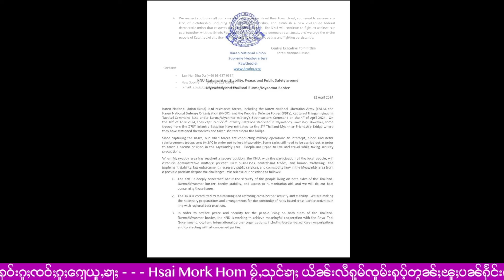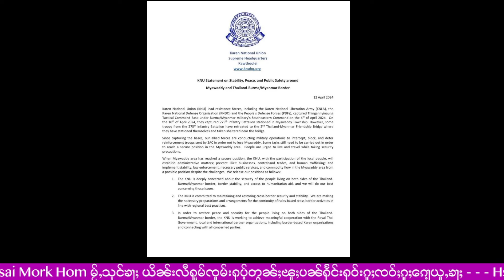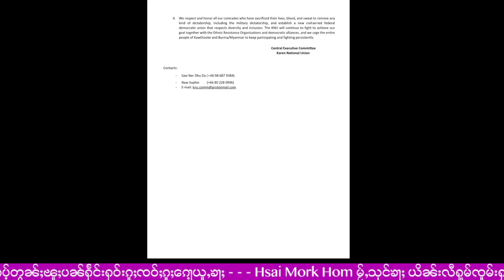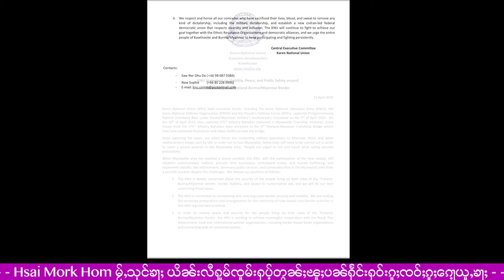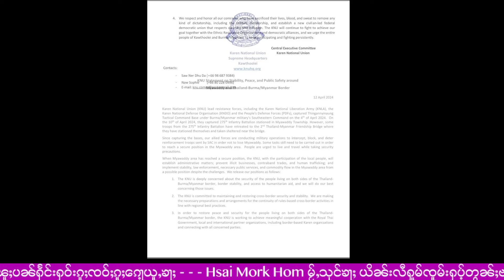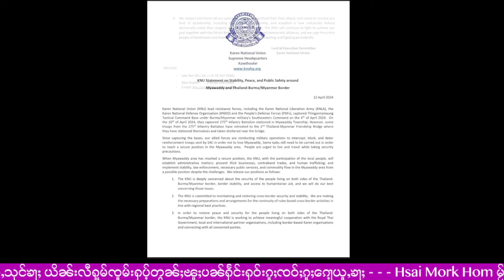ၸုမ်းယၢင်းဢွၵ်ႇၶေႃႈပိုၼ်ၽၢဝ်ႇ ဝၢႆးယိုတ်းလႆႈဝဵင်းမျႃ့ဝၻီႇ - 14/4/2024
14/4/2024
Thanks Photo  to  Owner